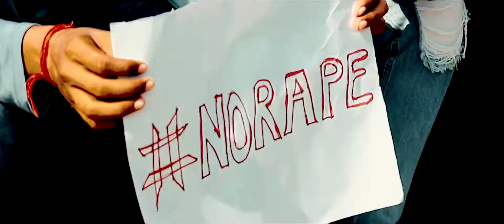EMIWAY - NORAPE (Justice for Asifa and Every Victim).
EM 24/7 ARTIST-EMIWAY. MUSIC- DEEPAK POOJARI AUDIO PROCESSED BY- SHETTY PRODUCTION. VIDEO BY BLACKACID PRODUCTION. DIRECTOR-AAKIB SIDDIQUE DOP- ISHRAT SK AND AAKIB SIDDIQUE. EDIT - AAKIB SIDDIQUE. CAMERA AND EQUIPMENTS - PIYUSH CHAVAN MANAGED BY - PRINCE. ART DIRECTION - NISHANT DHURIA,MINTA,PANKAJ,SHETTY SA,SUSHANT AND MOIN (MUZZ). THANKS TO EACH AND EVERYONE WHO JOINED THE MOVEMENT AND SUPPORTED THE SCENE (BOLO NO RAPE)